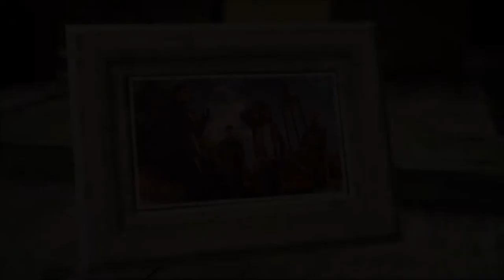Final Fantasy 15 #37 - Der Abschied - [PS4] [Lets play] [deutsch] HD